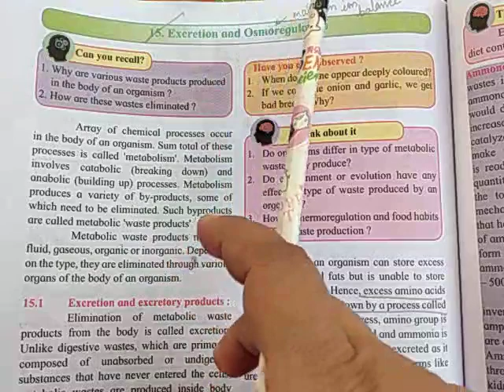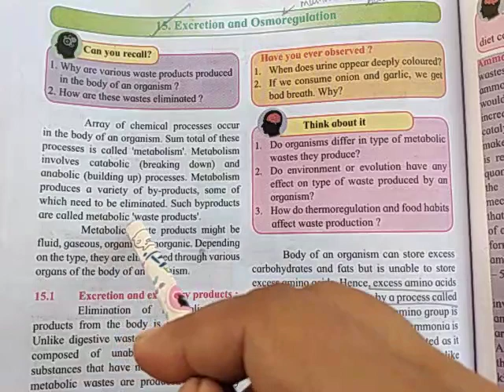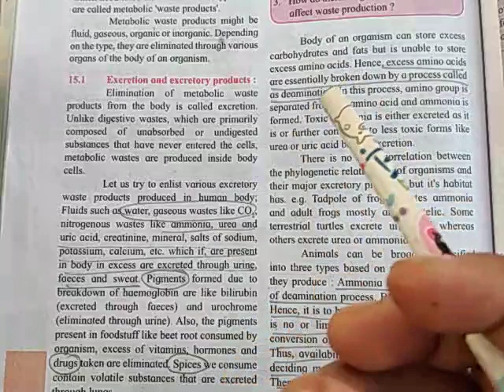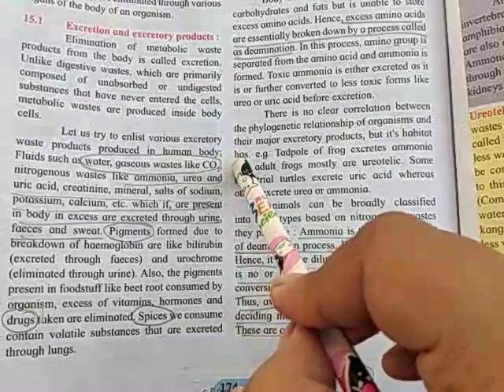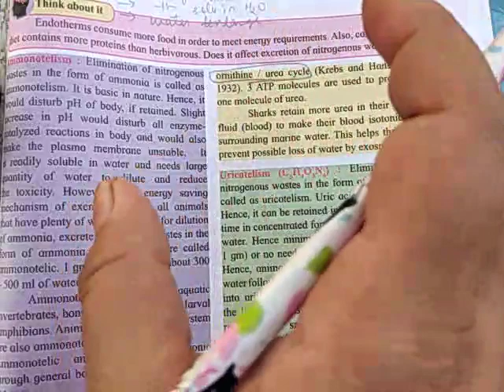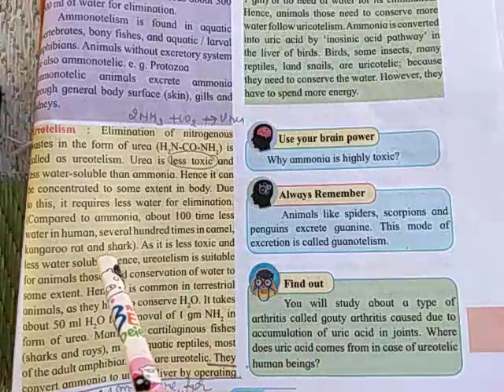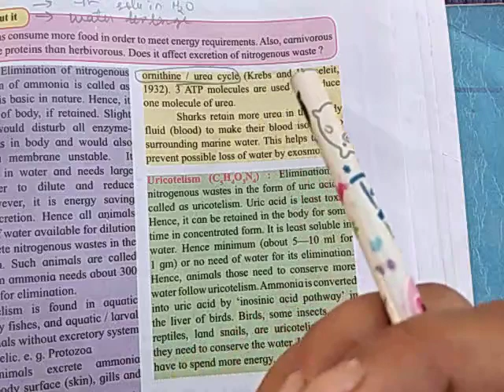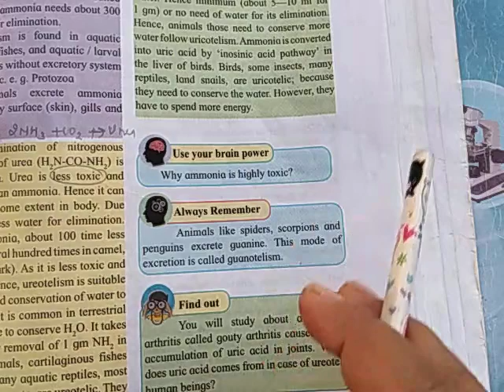Excretion and osmoregulation L1